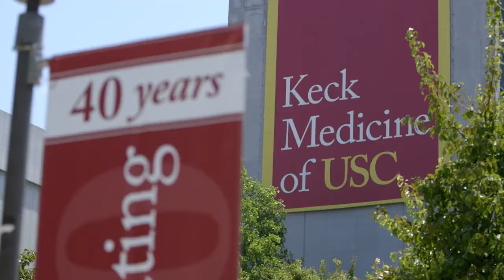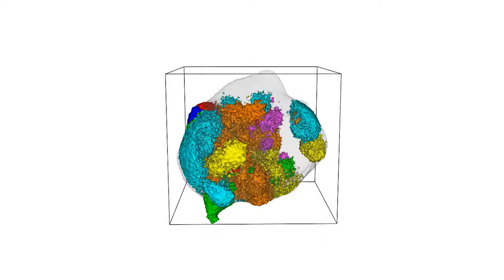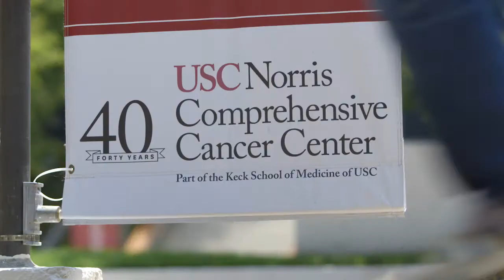The Future of USC Norris Comprehensive Cancer Center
On October 10, 2013, USC Norris Comprehensive Cancer Center celebrated it's 40th anniversary.  USC Norris was designated one of the first of eight comprehensive cancer centers where research and clinical care were brought together under one roof.  The men and women of USC Norris reflect on the future of cancer research and clinical patient care. USC Norris was founded on the mandate to one day "make cancer a disease of the past."

Original music composed by:
Dashiel Reed
USC Thornton School of Music
Scoring for Motion Pictures and Television '13